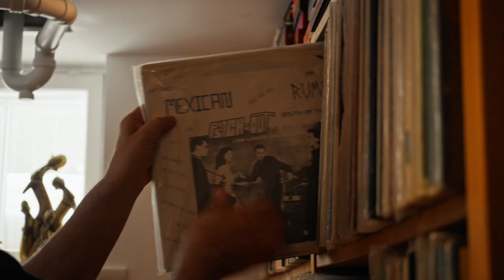Sound Proof - Official Trailer | Fibe TV1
Sound Proof explores the vintage hi-fi scene in Winnipeg. Get to know a somewhat obsessive brand of music fan who share a common goal: the pursuit of pure, blissful, stereo sound at home.

Only on Fibe TV, channel 1 and the Fibe TV app.